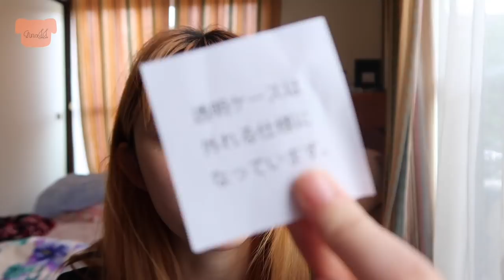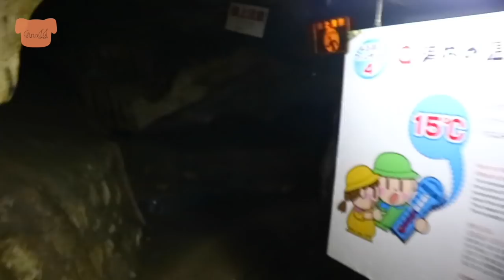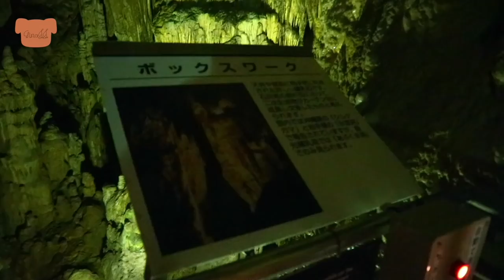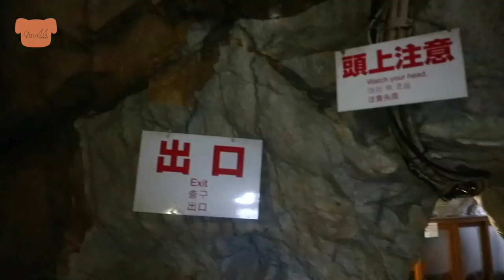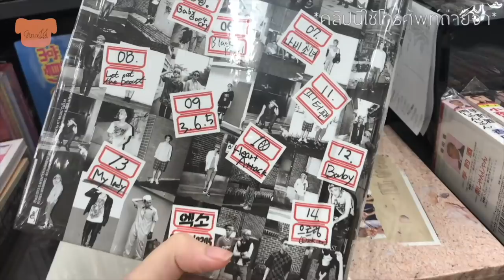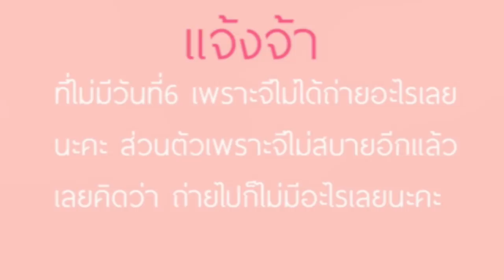Japan Trip 2018 | GinaJJ 💕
🍡こんにちは!!! สวัสดีค่าาา ใครจะไปรู้ว่าอยู่ดีๆจีก็ไปญี่ปุ่น🇯🇵 ก็ครั้งนี้ไม่ได้ไปตามศิลปินจริงๆนะ🤣🤣 (เหรอ?!) ก็เหตุผลจริงๆเลยก็คือเดือนที่แล้วเป็นเดือนของวันแม่แล้วจีก็ไม่เคยทำอะไรดีๆให้แม่เลยสักครั้ง เลยตัดสินใจขอพ่อให้พาแม่ไปญี่ปุ่นกัน~~~❤️ (แต่พ่อจีไม่ได้มาด้วยนะคะเพราะต้องกลับไปดูแลย่าจีที่อังกฤษค่ะ) จีเลยต้องลุยเดี่ยวพาแม่กับป้าไปแบบ🐍ๆ🐟ๆ
แล้วเป็นช่วงที่เซบไปญี่ปุ่นด้วย😝 เลยขอแม่วันนึงที่เป็นเราไปซื้อของน่าคอนค่า💎 ได้มาเยอะเลย~~ ส่วนมากจีจะพาเที่ยวธรรมชาติมากว่าเนอะ ไม่ค่อยเที่ยวในเมืองนะคะ🤪 ถ้ามีอะไรผิดพลาดแจ้งได้นะคะ แล้วต้องขอโทษล่วงหน้าด้วยค่าาา🙏🏻🙏🏻🙏🏻 ยังไงก็ขอให้ชอบนะคะ😁💞

ชื่อเล่น : จีน่า  / Gina / 지나
เกิดปี : 2545 / 2002
อยู่ : ประเทศไทย / THAILAND 🇹🇭

🎬iMovie
📷Cannon EOS M10 , Cannon G7X Mark ll